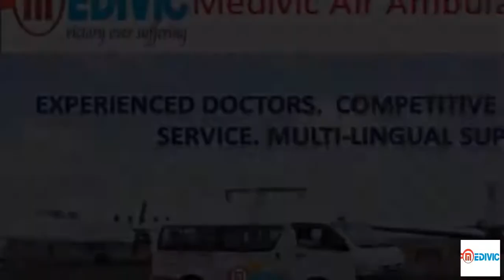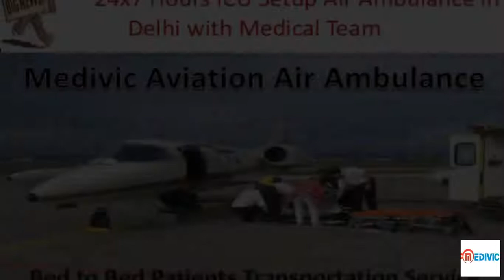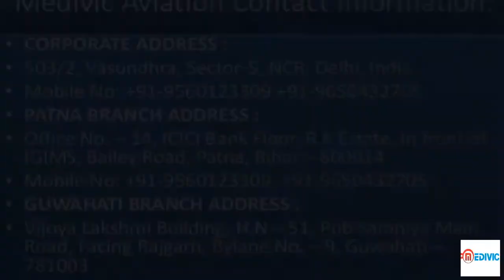Trouble-free Patients Transportation Facility by Medivic Aviation Air Ambulance Delhi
Hire the Fastest Air Ambulance Delhi to transfer your loved ones in medical emergency and save the patients life. We offer bed to bed facility and save the life. Our medical team and MD doctors always avail and transfer the patients on doctors present.